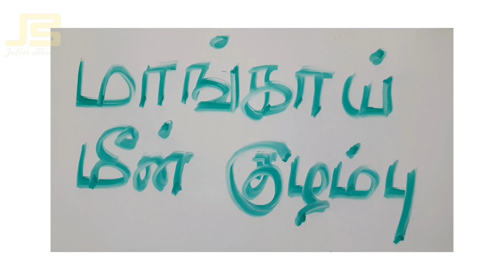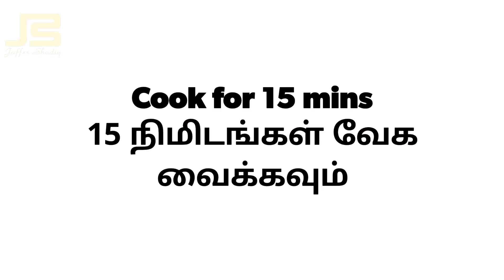Mango Fish Curry / மாங்காய் மீன் குழம்பு / മാങ്ങ മീൻ കറി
Ingredients:

1. Oil - 3 tbsp
2. Fenugreek seeds - 1/2 tsp
3. Shallots - 10 to 15
4. Garlic - 5 to 6
5. Ginger
6. Tomato - 1 big
7. Raw mango - 1 (Medium Size)
8. Curry powder- 3 tbsp (Instead you can use 1/2 tsp Turmeric, 1 tbsp Chilly Powder, 2 tbsp Coriander Powder)
9. Coconut - 1/2
10. Cumin Seeds- 1 tsp
11. Water - 2 Cups
12. Salt - 1 tsp
13. Fish - 1/2 kg

Sabi Jaffer: " This is simple Raw Mango Fish Curry using coconut of my style which I cook regularly. This tastes too goof and easy to prepare".